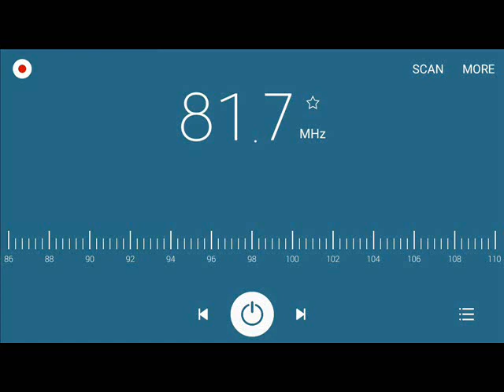DWET-TV TV5 on 81.7 FM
The audio frequency on TV5 via analog TV is 81.75 MHz